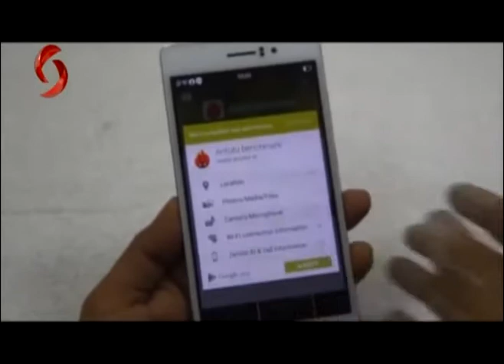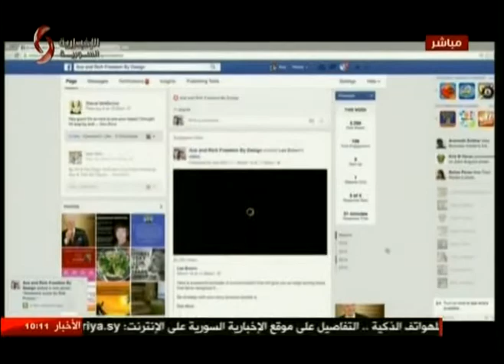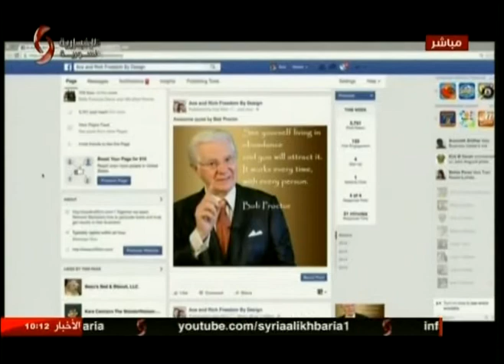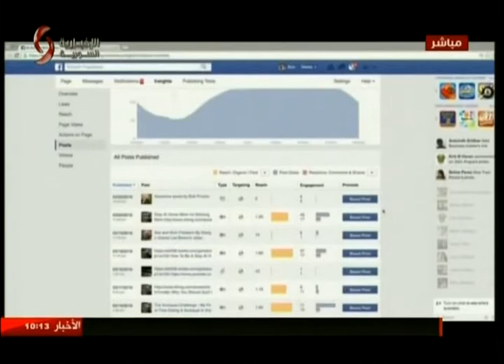منار القسام مهندسة معلوماتية 04-10-2017 صباحنا غير